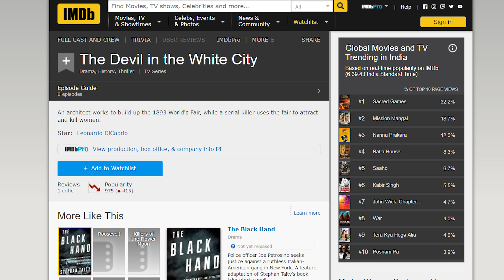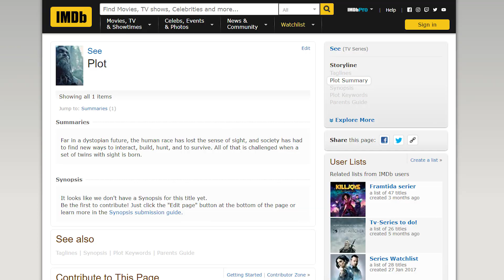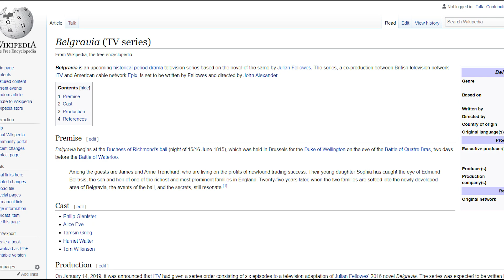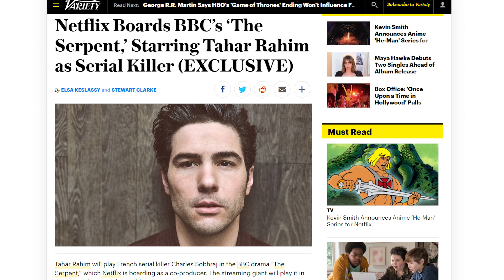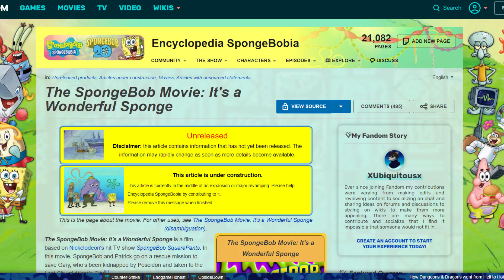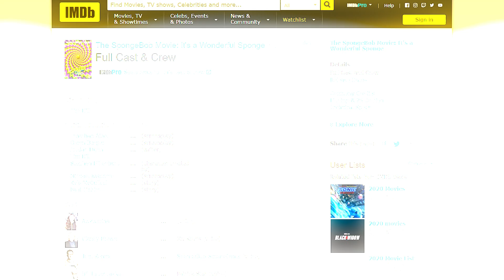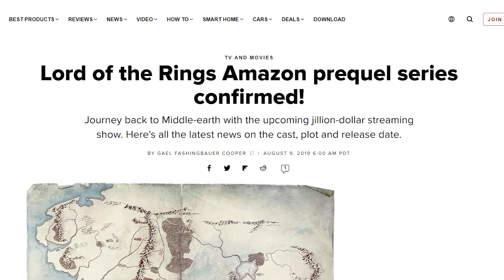Shows That Will Blow You Away in 2020 And Beyond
2019 has been a great year for blockbusters so far. But let’s not forget what’s waiting in the upcoming years. In this video, we’re taking a look at the amazing movies that are scheduled to come in 2020 and beyond. So grab some popcorn and enjoy!